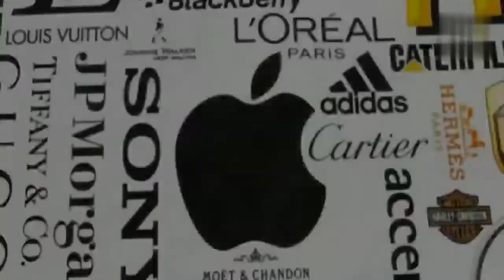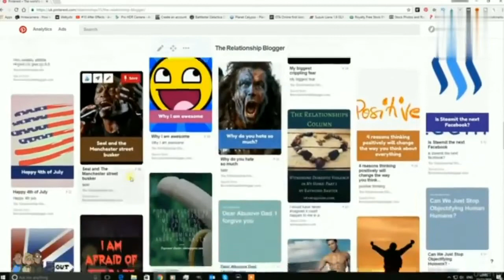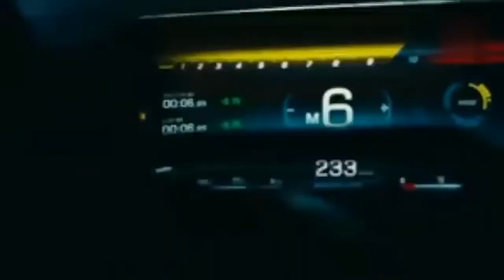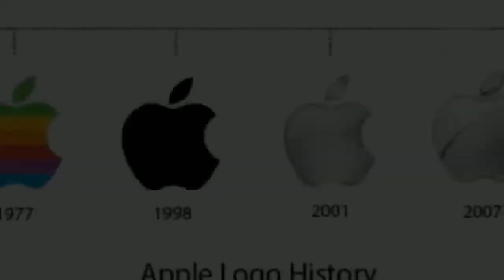15 मशहूर कंपनियों के LOGO के पीछे छुपे गुप्त राज़ | 15 Famous Logos With a Hidden Meaning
15 मशहूर कंपनियों के LOGO के पीछे छुपे गुप्त राज़ | 15 Famous Logos With a Hidden Meaning
tags-